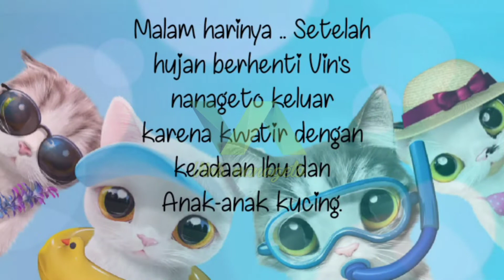Ibu dan Anak-anak kucing 2021|| Kasih ibu sepanjang masa.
Bukan suatu kebetulan Ibu dan Anak-anak kucing ini datang, melainkan sudah di atur oleh Allah swt. Mengingatkan kita umat manusia berbagi dengan makhluk hidup lainnya seperti kucing. Terlebih di Bulan Ramadhan ini perbanyaklah sedekah dan berbagi makanan.